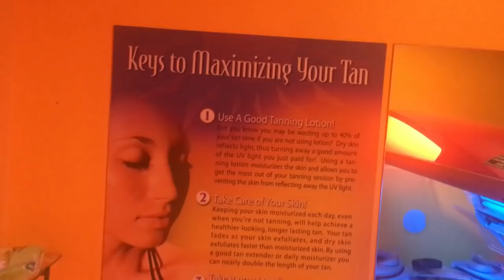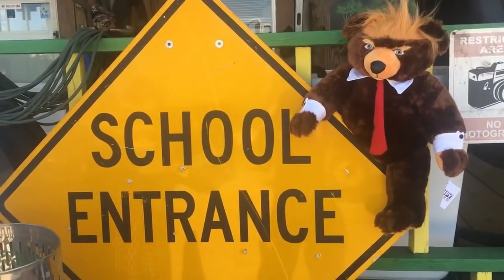Hair Transplants and Trumpy Bear! President Donald J. Trump's Hair